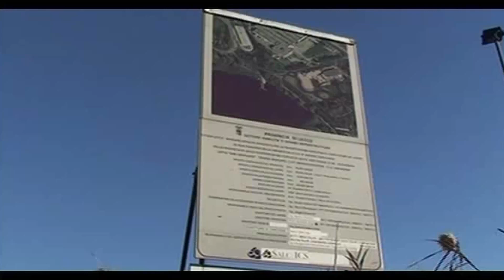Lecco-Bergamo, progetto in ritardo